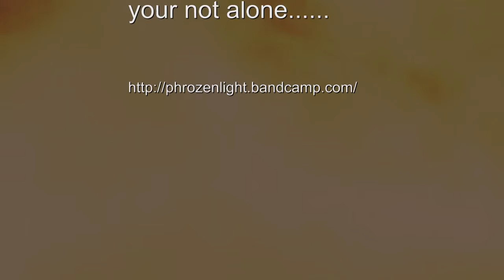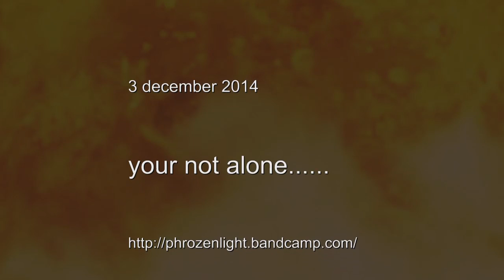phrozenlight - your not alone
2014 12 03 your not alone